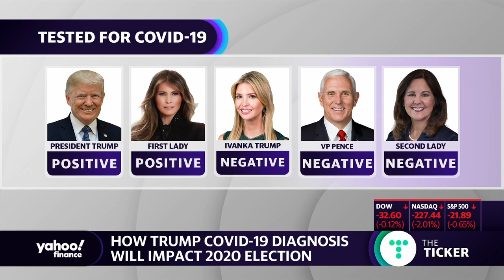How Trump's coronavirus diagnosis impacts the election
Yahoo Finance's Rick Newman weighs in on how President Trump's COVID-19 diagnosis will impact the election.